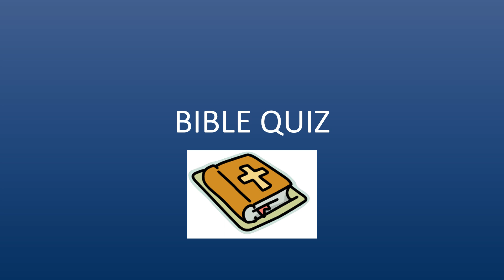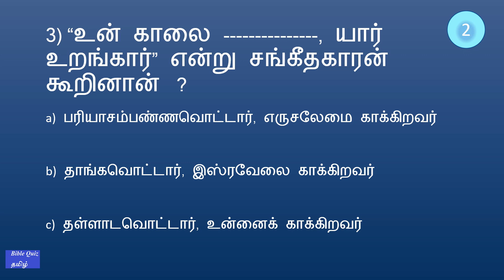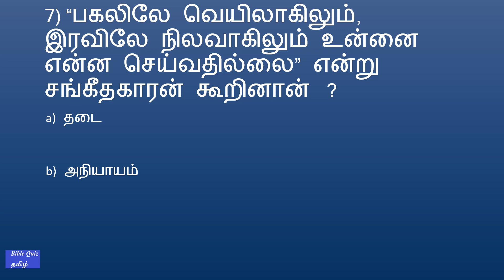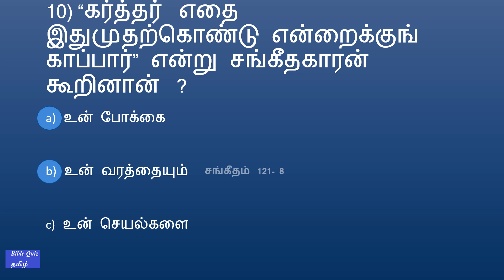BIBLE QUIZ Tamil Episode 501 | Psalms 121 Bible Quiz – PART 12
BIBLE QUIZ Tamil Episode 501   | சங்கீதம் 121 வேத வினா –  PART 12